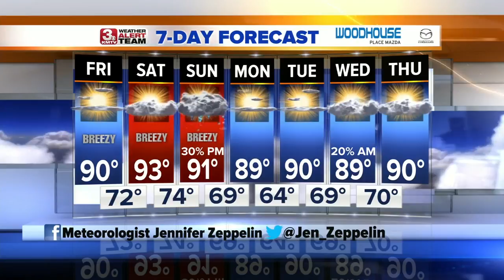Jennifer's Friday Forecast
The 90s are on the come back with highs above average through Sunday.